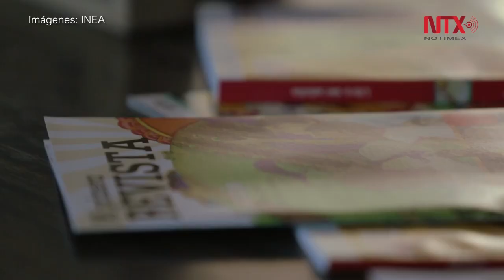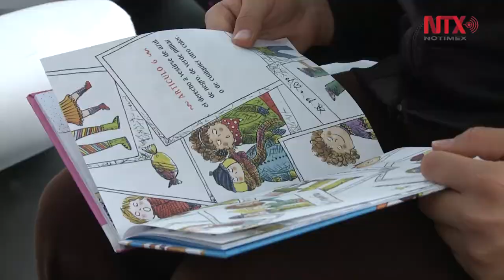Día Internacional de la Alfabetización - 8 de septiembre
Desde 1965 la UNESCO declaró el 8 de septiembre como Día Internacional de la Alfabetización para hacer un recordatorio sobre una problemática aún pendiente.